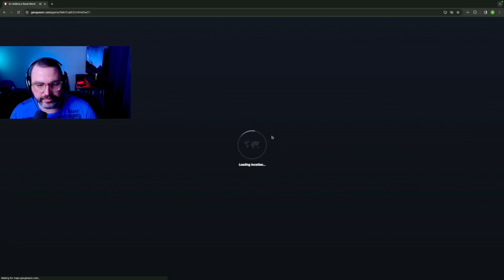[Geoguessr] Back to Back insane Guesses on An Arbitrary Rural World (No Moving)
Two of my best guesses of all time.

Map: An Arbitrary Rural World (ARW)
Mode: No Moving